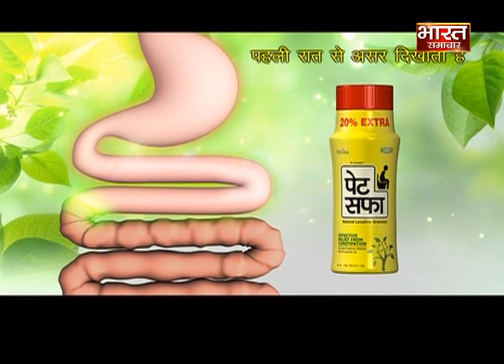Satyamev Jayate। Episode 143। यूपी में बिजली का सूखा !